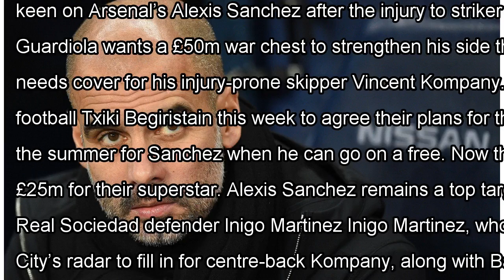Pep guardiola wants a £50m war chest to strengthen his manchester city squad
PEP GUARDIOLA wants £50million to reinforce his Quadruple-chasing squad in the January window. The Manchester City boss is keen on Arsenal’s Alexis Sanchez after the injury to stri...